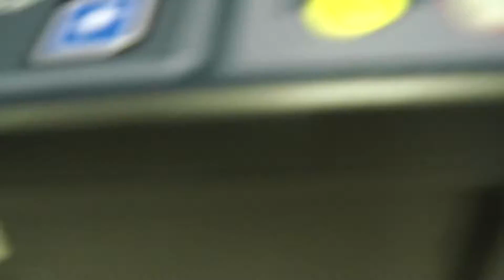バスケット 【前半②】 KSPWINDS vs CORNIXS